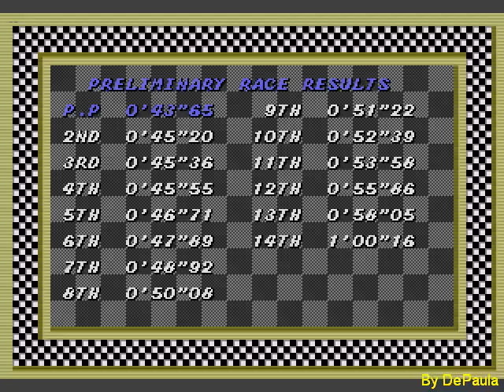Super Monaco GP (Mega Drive) - GP de Mônaco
GP de Mônaco do jogo Super Monaco GP para Mega Drive